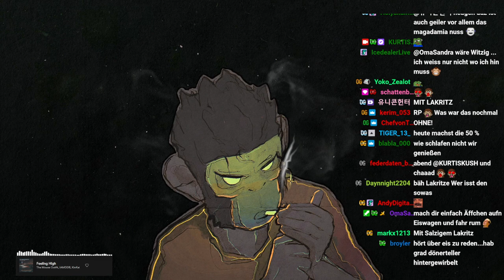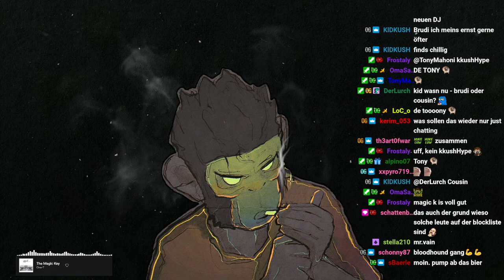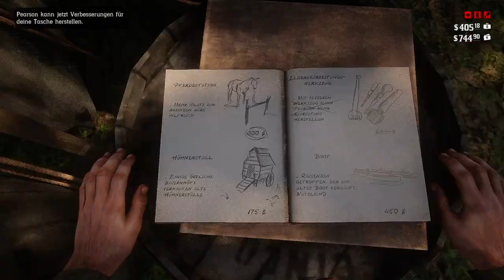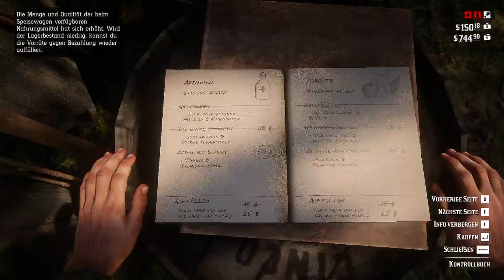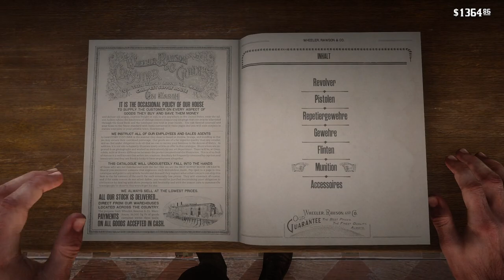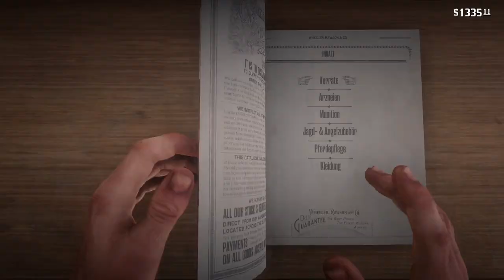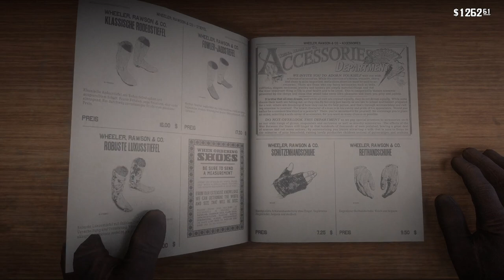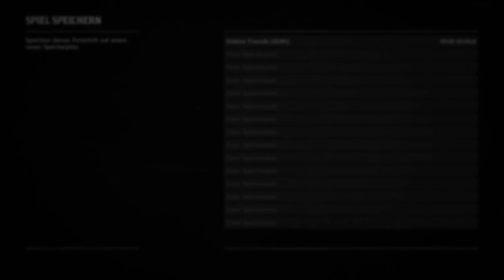#0013 | 🙈 Cody Bourbon - 🎭 [Story Mode]